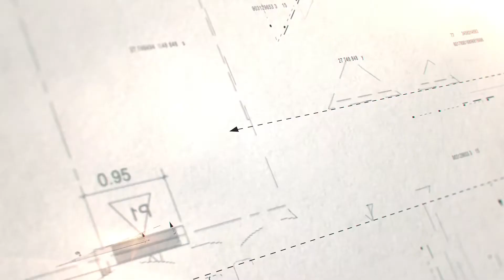ADUs and Architecture in California Through a Lockdown and Beyond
Carrie Shores Diller explains how ADUs are a way to forward amid the Coronavirus (COVID-19) situation. She believes that ADUs can be designed beautifully to accommodate the needs of modern life. In this interview with Negin Shiraghaei, she also sheds a light on her vision about the future of architecture.

Get your free consultation today!